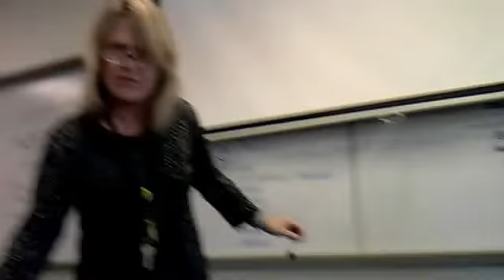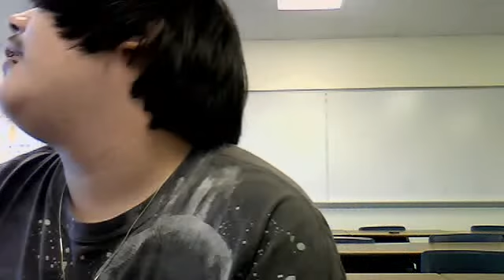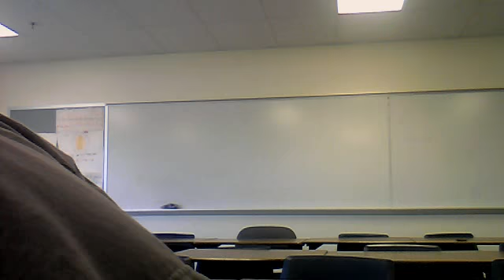Classtime w/ Petrey! Lol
Sitting in Ms. Clarke's room with Mariam, Niki, Dani, Noell, Ms. Clarke and Knowl lol. Not uh..not really getting anything done :P